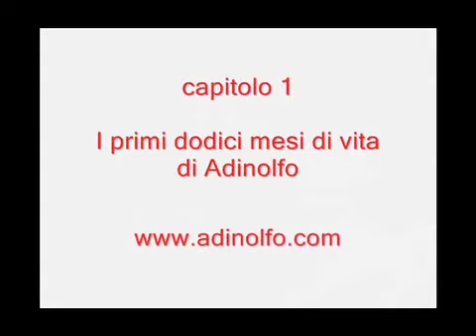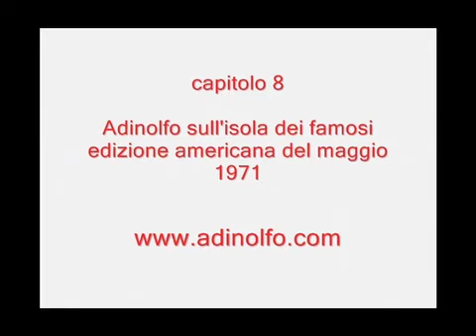mitico adinolfo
la vera storia di un mito : adinolfo u. peterson